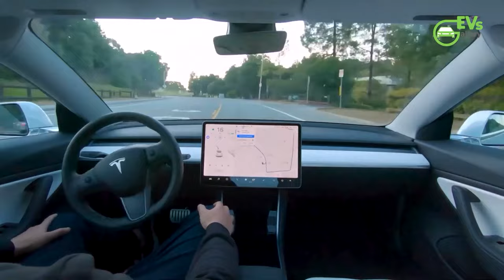The New Player in China's EV Market with Solid-State Battery Tech!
Skip the intro 0:14